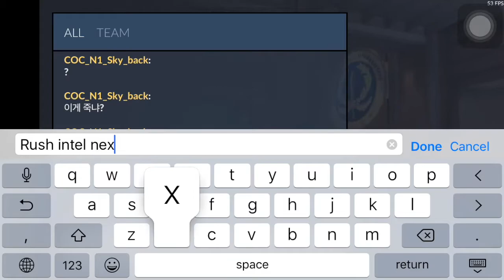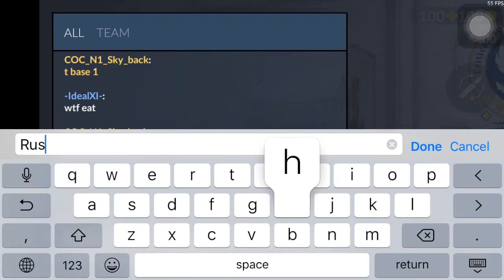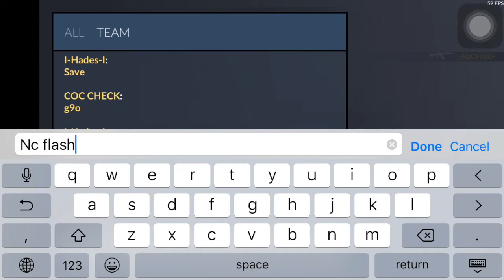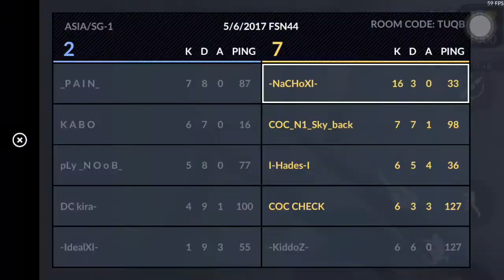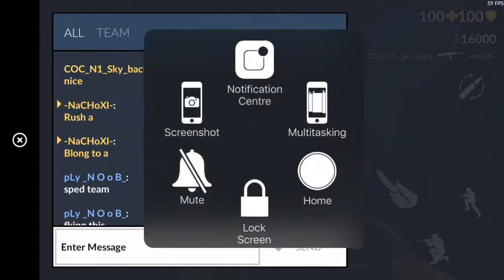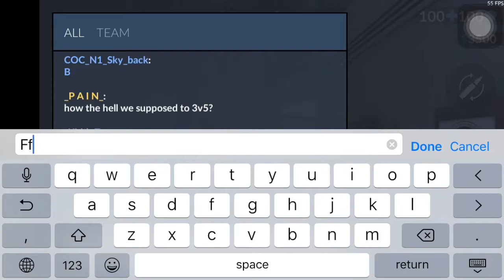Critical Ops Fusion Ranked #1 -Ragequits- [NACHO POV]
Thanks to alll who played with me,will upload constantly!!!
FAQ
Q:What do you use to rec?
A:Quicktime recorder
Q:Whats ur device?
A:Iphone 6
Q:Whats ur settings?
A:Will do a video on that soon
Q:Are you awesome
A:Yes